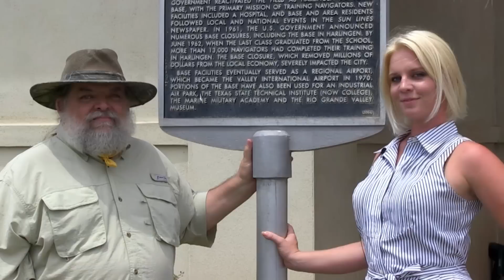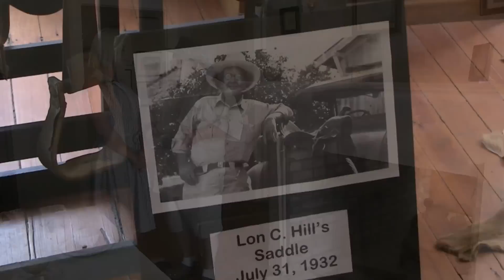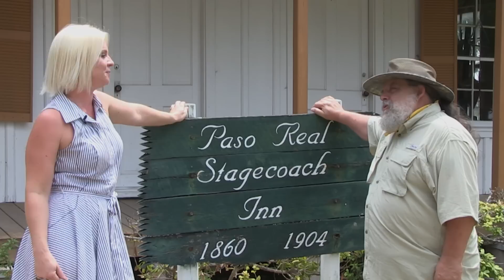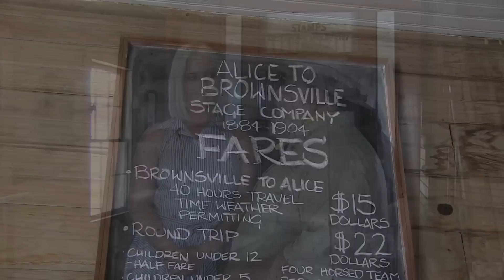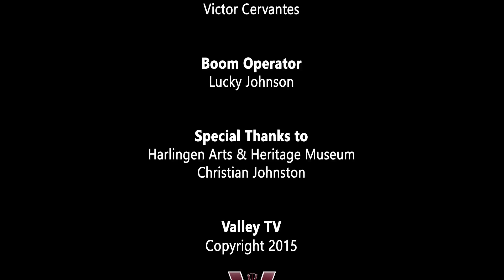Rio History with Steve Hathcock - Episode 1 Harlingen Arts & Heritage Museum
Join Steve Hathcock as he explores the RGV's rich history.